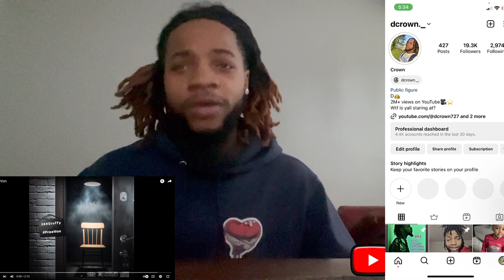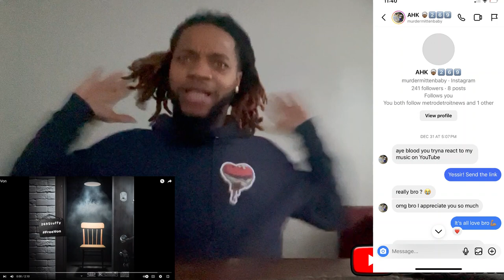Dcrown Reacts To 269Stuffy - FreeVon!